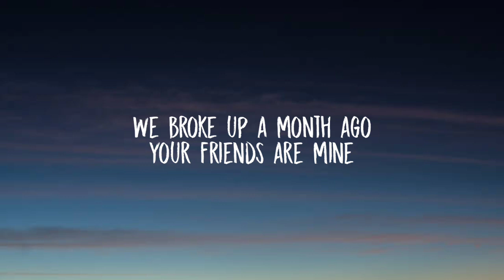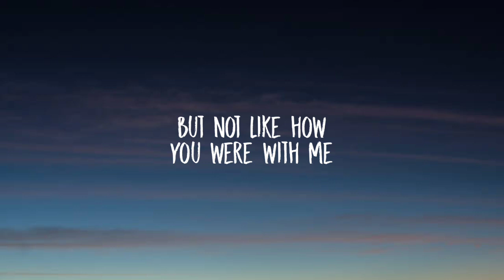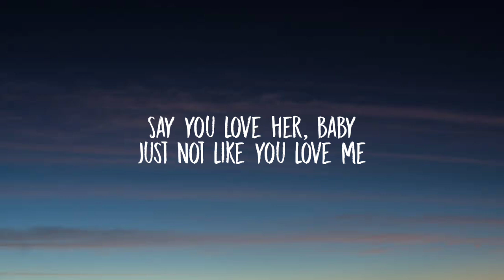Olivia Rodrigo - Happier (Lyrics)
Lyrics:

Tags 🔖